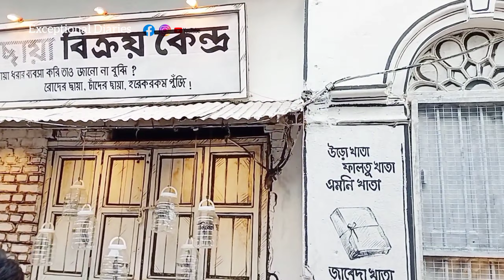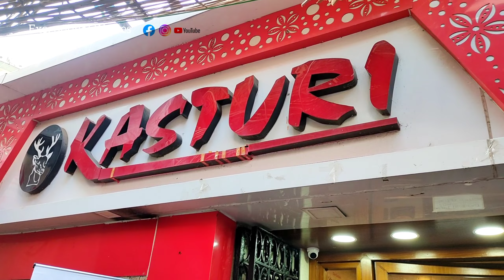নবমীতে ঘোরাঘুরি ঠাকুর দেখা আর খাওয়া-দাওয়া।।